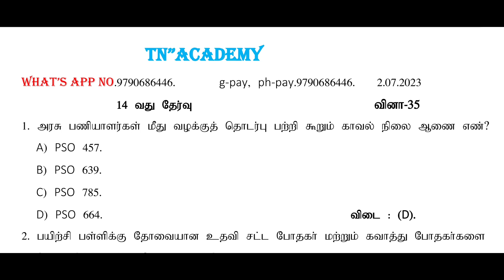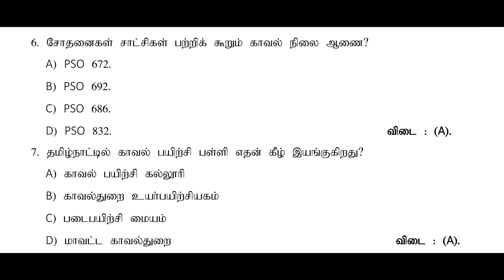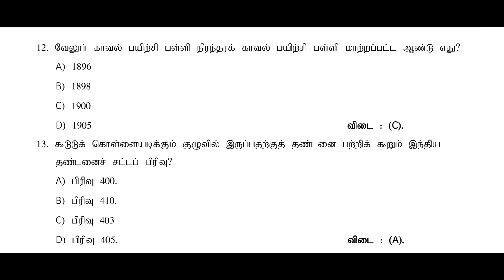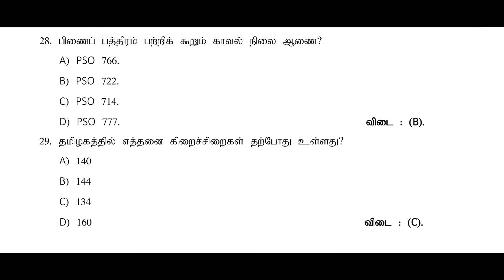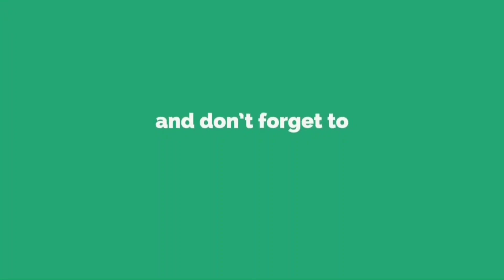14th Test SI DEPARTMENT QUOTA/TN'ACADEMY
SI DEPARTMENT QUOTA